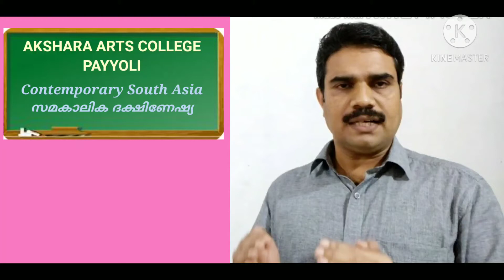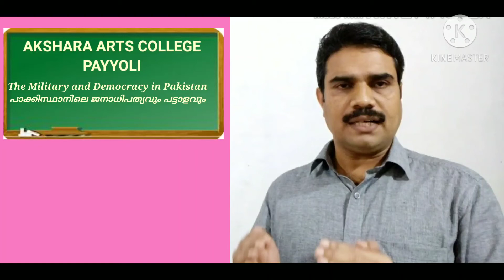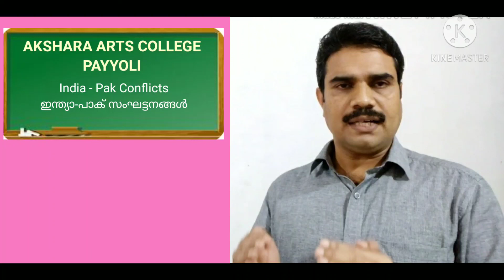Contemporary South Asia- The Military and Democracy in Pakistan - India - Pakistan Conflicts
Plus Two Political Science